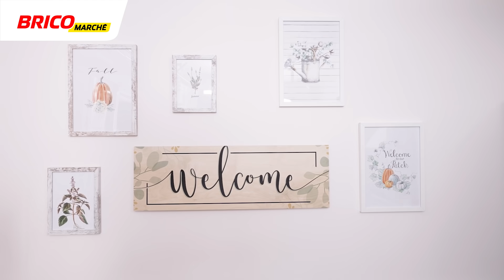Kuchnia w stylu farmhouse odc. 3/3 [Bricometamorfozy] – rolety i zasłony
Kafelki pomalowane (zobacz tutaj boazeria angielska zrobiona (zobacz tutaj więc czas na ostatni etap naszej metamorfozy kuchni. Kasia Ogórek (z bloga Twoje DIY) oraz Złota Rączka Wiesiek Skiba postanowili zabrać się za ozdobę okna. Do tego celu wykorzystali roletę typu „dzień-noc” mocowaną do okna oraz materiał, z którego powstał piękny lambrekin. Koniecznie dajcie znać w komentarzach, jak Wam się podoba kuchnia w stylu farmhouse w ich wykonaniu.

Więcej porad znajdziesz na naszym blogu i w mediach społecznościowych.